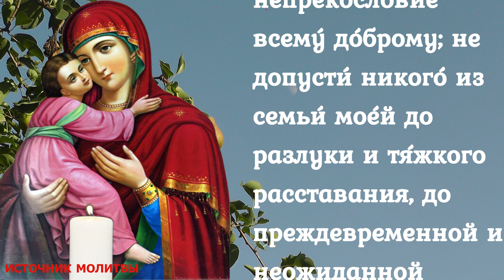Молитва Богородице о детях Молитва Богородице о семье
СЧАСТЬЯ И ДОБРА В ВАШИ СЕМЬИ! Меня зовут Ольга и я рада видеть Вас на своём канале – ИСТОЧНИК МОЛИТВЫ
Канал, где каждое видео наполнено положительными эмоциями, добром и позитивом.
Здесь Вы можете найти молитвы которые подарят вам мир в душе, спокойствие и крепкую веру в Бога!
Желаю вам счастья и добра. Берегите себя и своих близких!